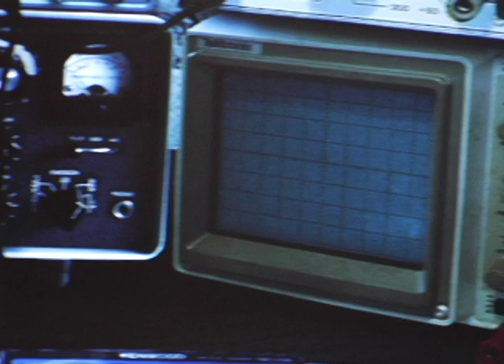Leopoldo Gout shows us around Curious Pictures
Leopoldo Gout shows us around Curious Pictures - a diversified design and entertainment company producing live-action, special effects, graphics, comedy and animation of all types